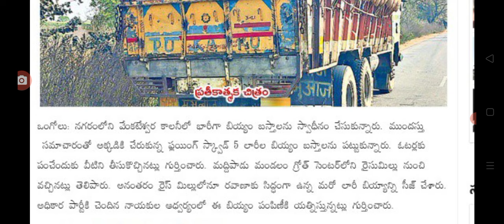ఏపీలో ఓటర్లకు భారీగా బియ్యం పంపిణీ free rice distribution for voters.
hello everyone today update is AP voters good news on free ration distribution.@anandsocialedu